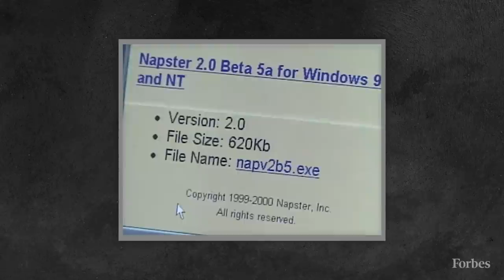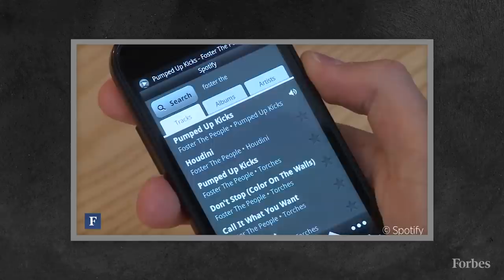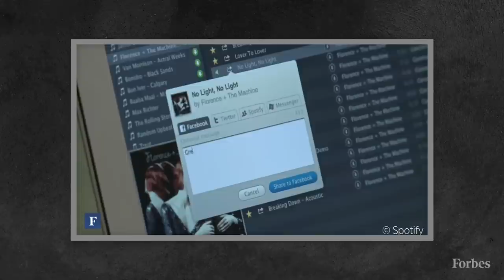How Spotify Saved The Music Industry And Minted A Billionaire | Forbes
A decade ago, Daniel Ek convinced labels and artists to stream their songs on Spotify, reviving the flatlining music industry. Now, after amassing a $4.4 billion fortune, he’s moving past pop stars, opening his superstreamer to storytelling, live talk and a new breed of audio creators in a bid to own the world’s digital eardrums.

The company has come a long way since Ek reluctantly threw on a suit and tie—and threw back a few whiskies—to pose for the cover of the first Forbes 30 Under 30 issue ten years ago. Back then, in January 2012, Spotify had just 500 employees, $300 million in sales and a valuation of $2 billion. The service had been available in America for only six months. Today, Ek’s superstreamer plays in 184 countries, has 7,400 employees and $9.7 billion in annual sales. Spotify went public in 2018, and Ek—who in 2012 had a paper fortune of $300 million—is now worth $4.4 billion.

“Spotify was the force that transitioned hundreds of millions of users from piracy to paying customers,” says Sean Parker, who, as cofounder of Napster, was considered the Blackbeard of the music business before becoming Facebook’s first president and a Spotify investor. “It’s no exaggeration to say that Daniel saved the music industry.”